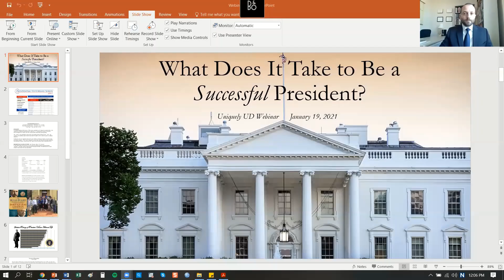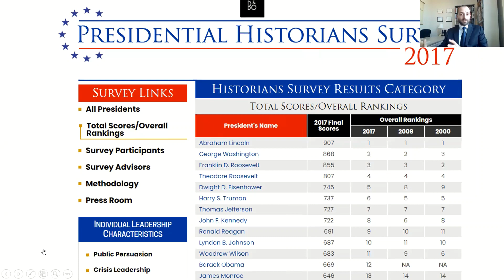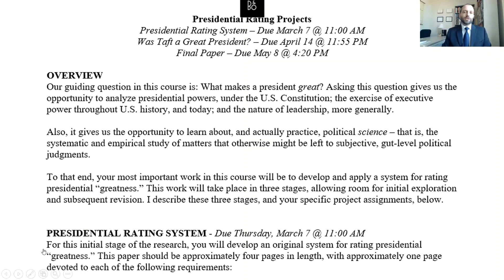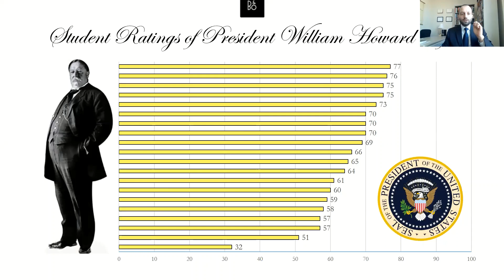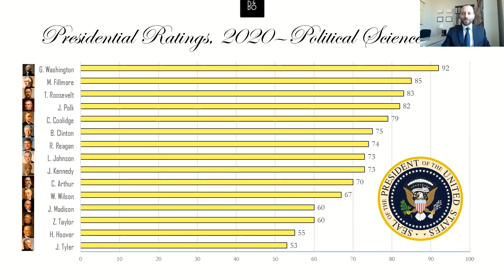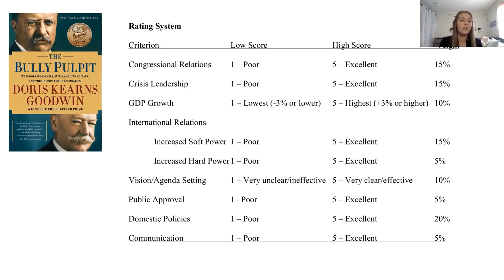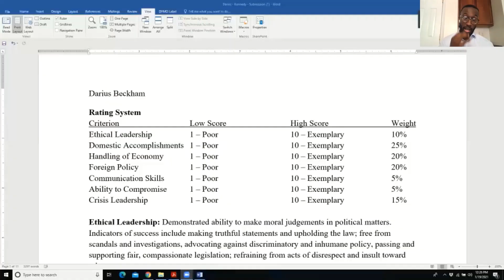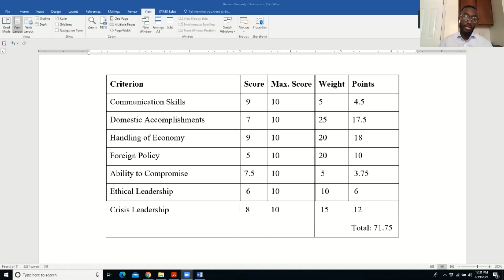Uniquely UD: American Presidency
What qualities make for a successful presidency? In this webinar, you’ll learn about the research project and original rating system that students in Professor Chris Devine's American Presidency course developed to measure what qualities they value in a president.